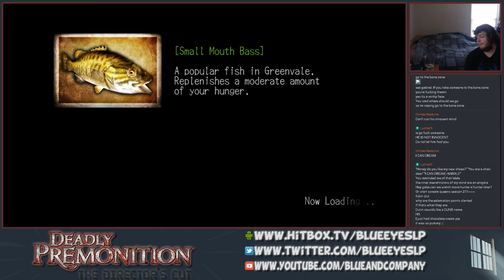Blue Redux: Deadly Premonition: The Director's Cut Part 7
Keith Ingram? MORE LIKE GUY THAT IS COOL.